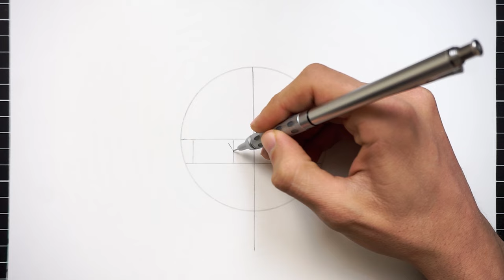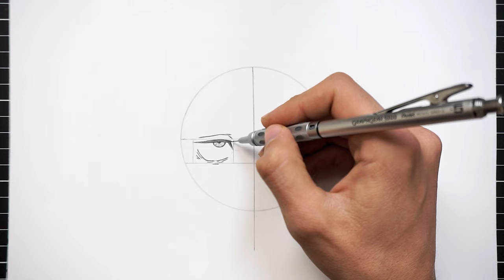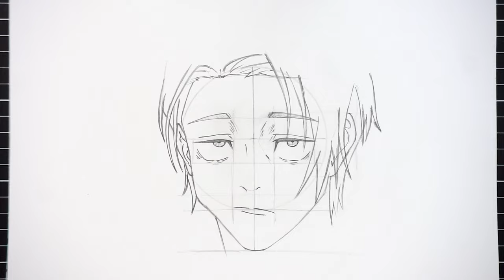Easy Step by Step Drawing Tutorial | Yuta Okkotsu from Jujutsu Kaisen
Welcome to our video tutorial on how to draw yuta from one of the most epic scenes from Jujutsu Kaisen Season 2 Final Episode, So grab your pencils, paper, and follow the steps

-Tools👇
*paper A4 conson bristol 180g
*Pentel GraphGear 1000 Mechanical Pencil, (0.5mm) HB
*Sakura Pigma Micron Pen 0.05mm / 0.1mm
*pencil faber-castell 9000
*Deli Electric Eraser Pencil Mechanical
*blending stump

Anime sketch | how to draw yuta
drawing jujutsu kaisen characters
jjk drawing
yuta vs yuji